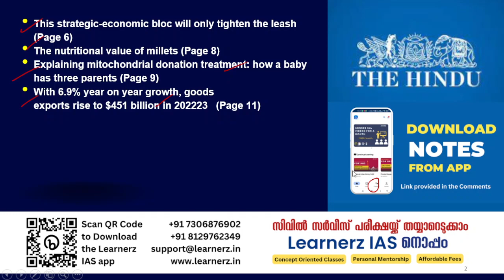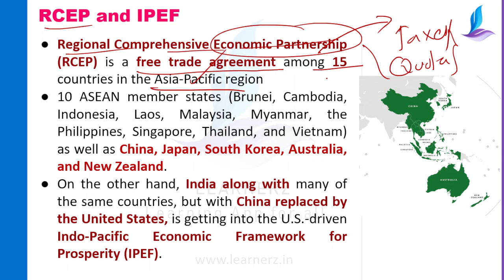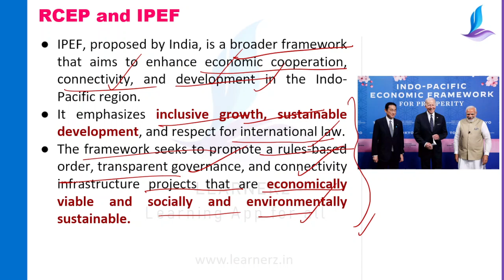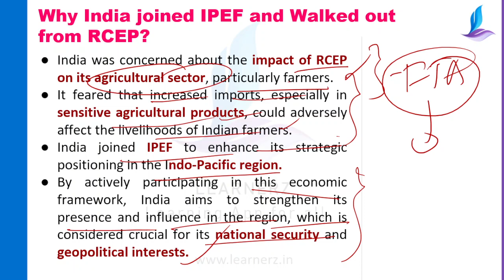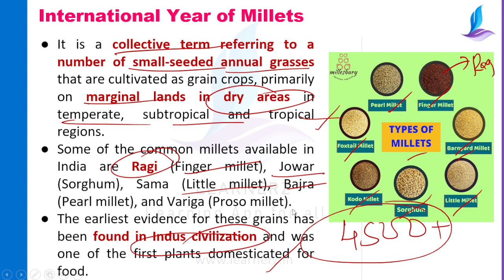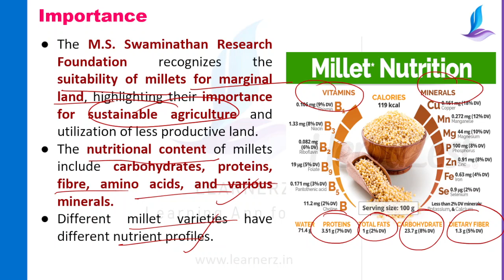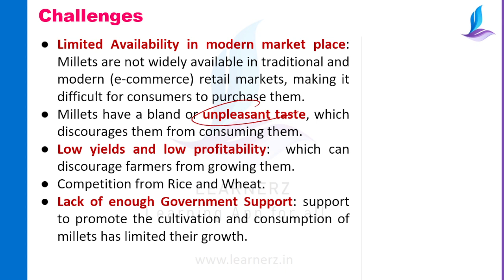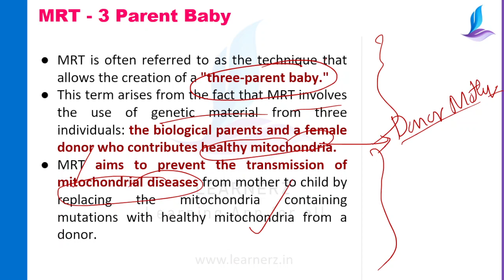The Hindu News Analysis in Malayalam | 15 May 2023 | Current Affairs Malayalam | Learnerz IAS